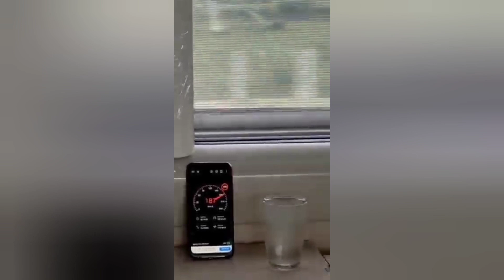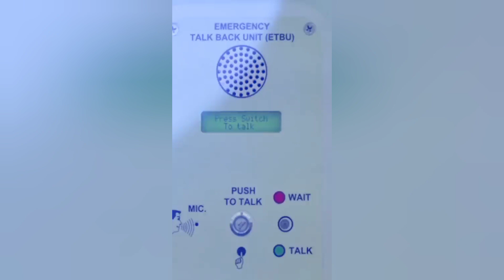The name of Vande Sadharan Express was changed to Amrit Bharat Exp ll 100 Amrit Bharat trains soon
People of Uttar Pradesh and Bihar living in other states for employment or job have to fight for trains to return home every time during festivals like Chhath, Diwali and Holi. Firstly, one cannot get reservation in trains, but even if one does get one, it is so crowded that one has to face all kinds of problems during the journey. Due to this, the joy of returning home is reduced to half. Same situation prevails on return also. The only reason for this is the number of trains being much less than the number of passengers.  In view of this problem of the people of UP-Bihar, the Modi government at the Center has decided to run hundred Amrit Bharat Express. Amrit Bharat Express is none other than the new name of Vande Sadharan Express. Railways has now changed the name of Vande Sadharan Express to Amrit Bharat Express.
Description

नमस्कार,

हमारे YouTube Channel का नाम Senani Samachar है। हम इसमें Local, national, international, transport, travel, railway, politics, geopolitics, business, defence aur spiritual (धर्म-कर्म) News देंगे। यह एक एजुकेशनल चैनल है। इसका उद्देश्य लोगों को जागरूक करना है।